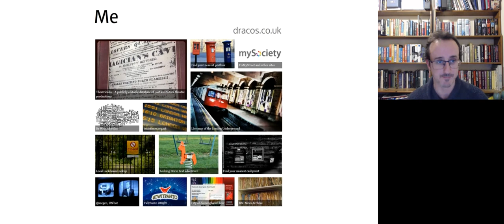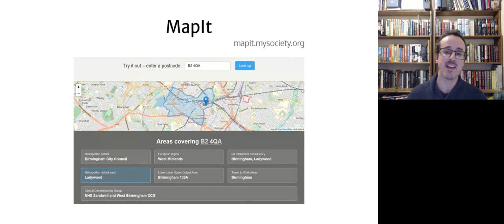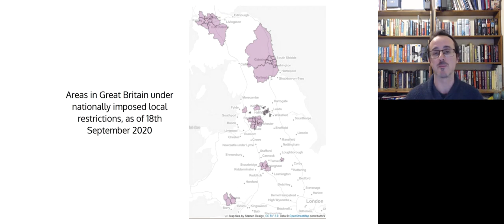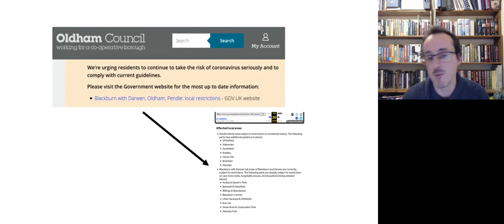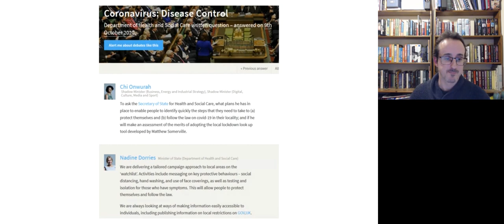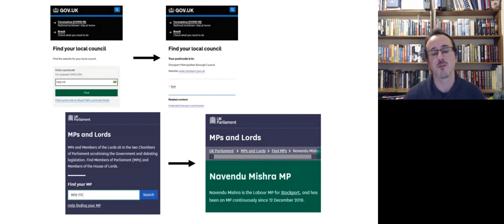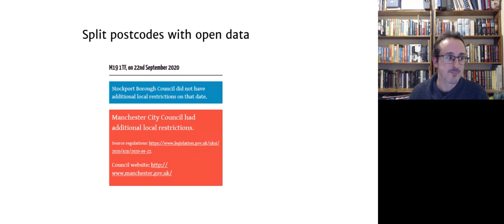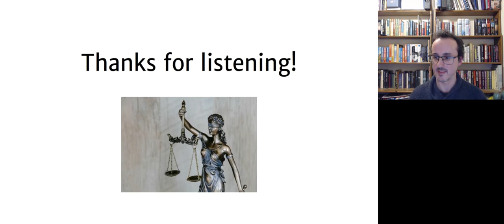Matthew Somerville's COVID-19 lockdown tool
Presented by Matthew Somerville

During the second half of 2020, various parts of the UK found themselves under various different sorts of local restrictions, which changed regularly. Originally done with a huge list of postcodes, then resolving to council and ward areas, these confusing, complicated changes lacked a straightforward way of finding out the current restrictions where you were. So I wrote a postcode lookup tool to look up local restrictions, which ended up being mentioned in Parliament. This talk will look at the open data behind the legislation and my tool, and some of the problems and issues faced.

Matthew Somerville is a senior web developer based in Birmingham. With mySociety, he is involved in many of the UK’s best known civic websites, such as FixMyStreet and TheyWorkForYou. Finding that there didn’t appear to be a comprehensive IMDb-style site for the theatre, he created Theatricalia, an online database of theatre productions. His bookmarkable version of the National Rail website provides constant positive karma, and his live map of the London Underground was described as “what IT was invented for” and “possibly the coolest use of the internet”. Outside of the internet and his house, he used to sing with the City of Birmingham Choir, and play violin in the South Birmingham Sinfonia, and hopes to do so again.